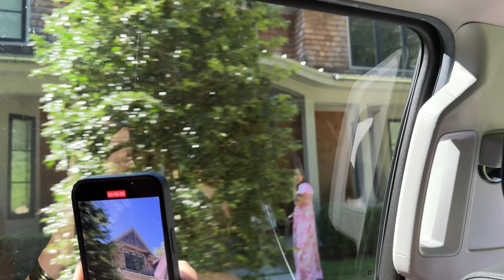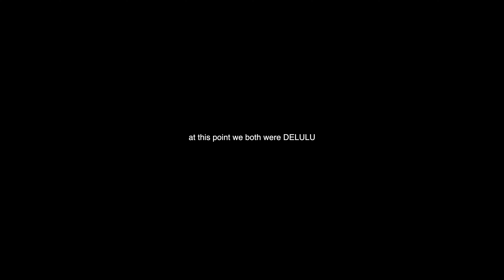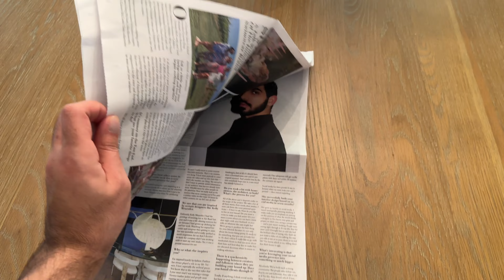Travel Vlog | Going to the Hamptons with Patron ★☆ Inside an Influencer Event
Thank you Patron for inviting us to the Hamptons to celebrate your new tequila!! Although the hamptons didn't turn out to be our cup of tea, the party definitely made up for it!

VISIT Bilal Rehman Gallery or shop online at bilalrehmanstudio.com